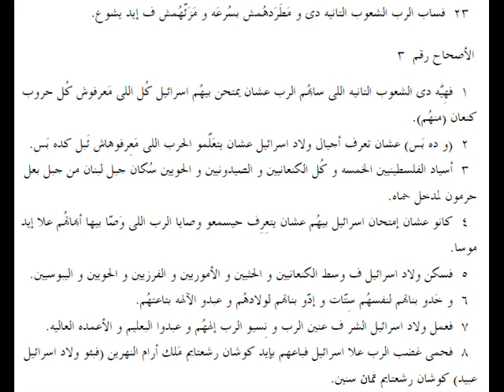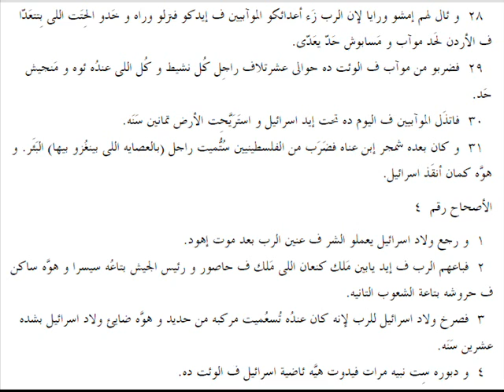قضاة 03 باللهجة العامية المصرية Judges 03 in slang Egyptian accent